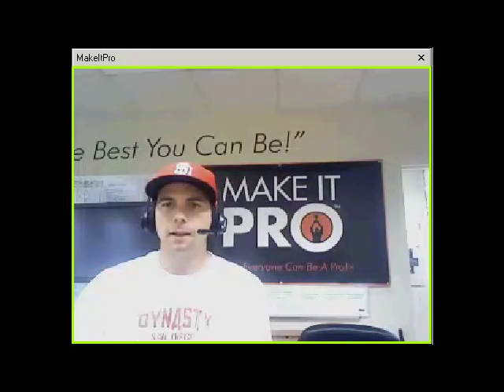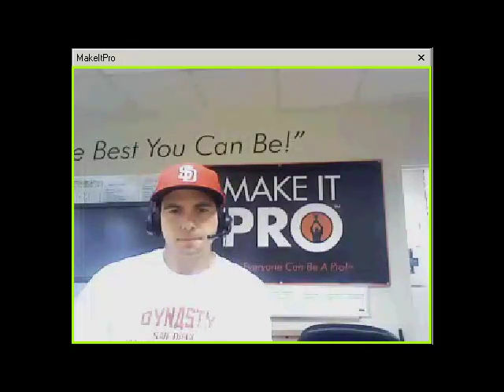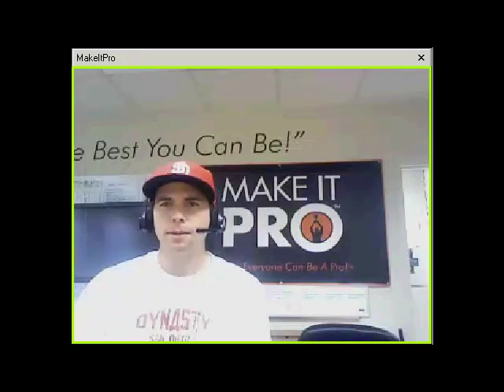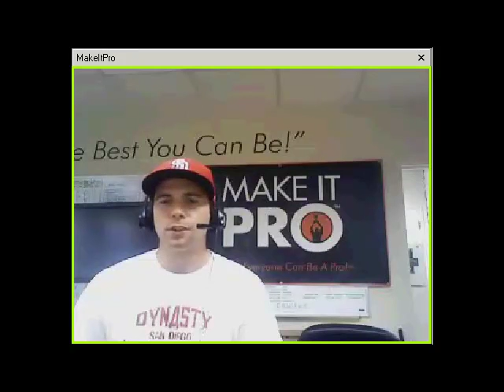MakeItPro and Paltalk Present Johnny Perchak Pro Paintballer